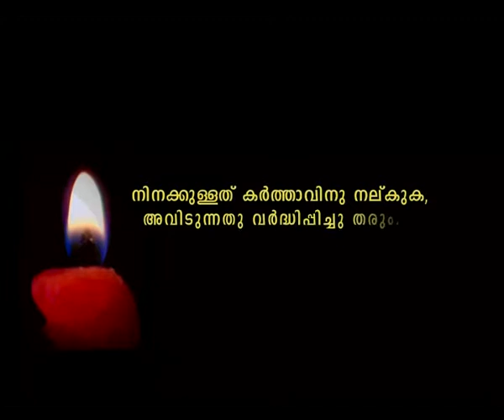Prabathavirunnu Epi 1832 FR PAUL PAREKATTIL